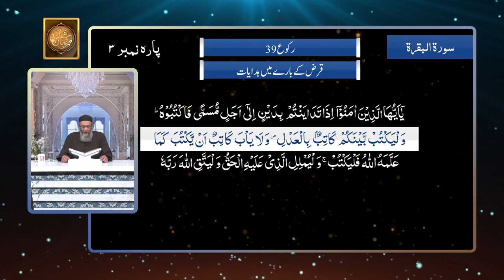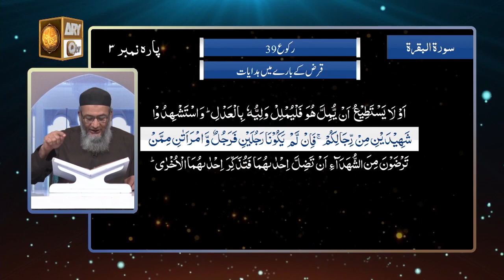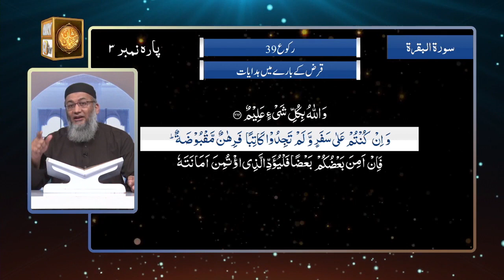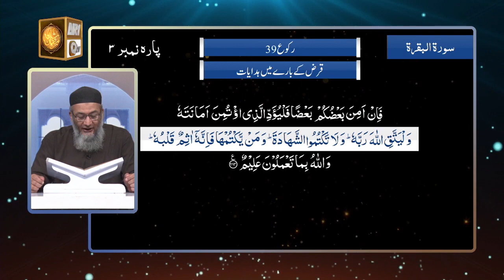Describe "Surah Al Baqarah Ruku 39" With Tarjuma & Tafseer | Shuja Uddin Sheikh